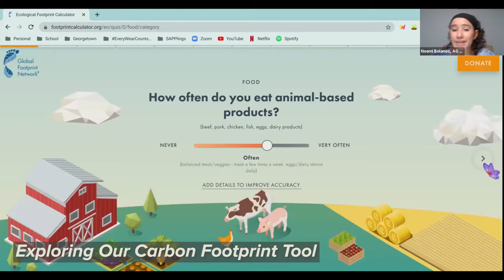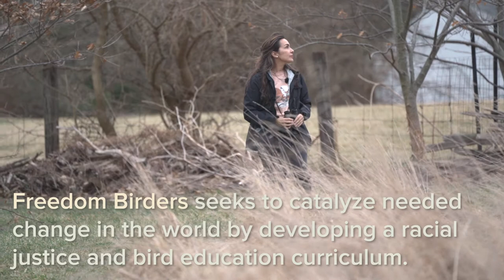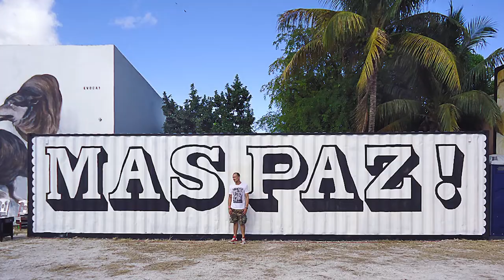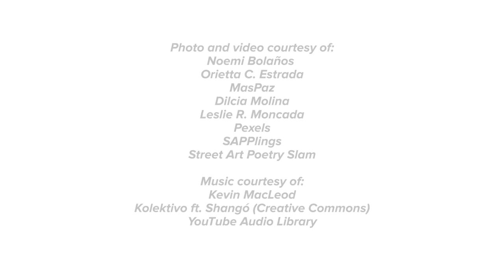NLC4 Environmental Champions, Part 1- Noemi Bolaños, Orietta Estrada, Dilcia Molina, and MasPaz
Meet this year's Naturally Latinos Environmental Champions! Part 1 of 2.

00:03 Noemi Bolaños, a junior at Clarksburg High School in Montgomery County, Maryland. Her work with the nonprofit organization, One Montgomery Green, began when they completed an independent stream project on microplastics in the Clean Headwaters Program for Spring 2021. Later that year, she began to co-design the youth environmental forum, Student Advocates Protecting the Planet, with Laura Barnitz, SAPPLings Coordinator, and a couple other students across the county.

2:40 Orietta Estrada is co-founder of IDEA Birders and the IDEA MD RBA, a birding group and Rare Bird Alert based on the values of inclusion, diversity, equity, and accessibility; co-founder of the Black and Latinx Birders Scholarship Fund; and co-founder of Amplify the Future—an organization committed to amplifying the future for the historically excluded in STEM and conservation.

5:34 Dilcia Margott Molina Sanchez came to the United States under political asylum due to her work against human trafficking and for human rights in support of LGBTQ people in Central America. She is a Popular educator, feminist, and activist, single mother, born from the Lenca indigenous people in Honduras, is a promoter of solidarity economies and sacred economies among femmes and Mother Earth defenders.
In 2004 she founded the feminist Latina organization Madre Tierra in Virginia.

8:03 MasPaz is a Colombian born multidisciplinary artist, based in Washington, D.C. He is known for his distinctive street murals that explore topics of earth preservation and indigenous peoples. His work has been exhibited in galleries throughout the U.S. and Latin America—his larger murals can be found in streets and spaces internationally. “MasPaz” means “more peace” in Spanish, a message he strives to embrace through art and philanthropy.